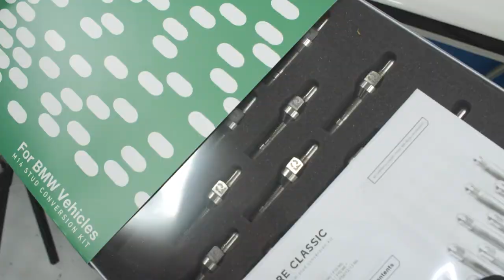Modding our NEW A90 Supra: Future Classic Titanium Studs + Spacers